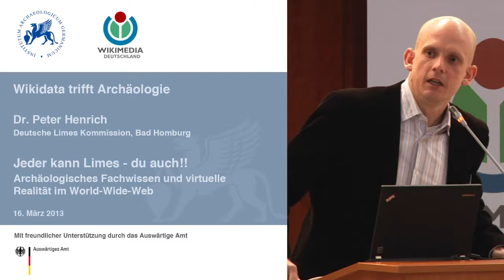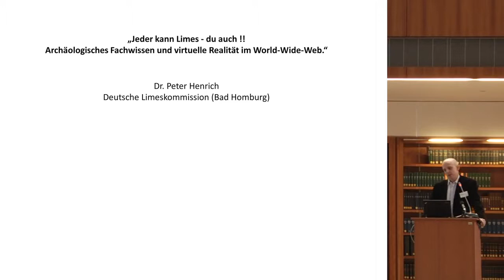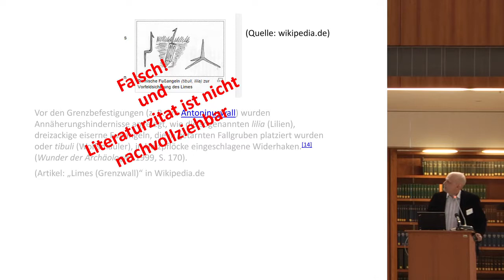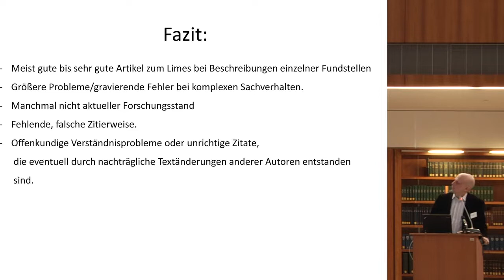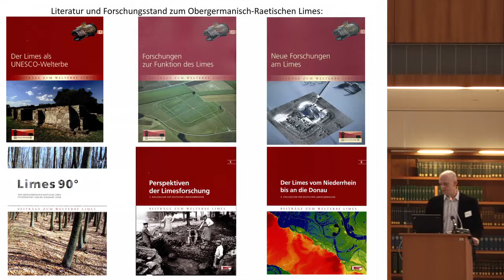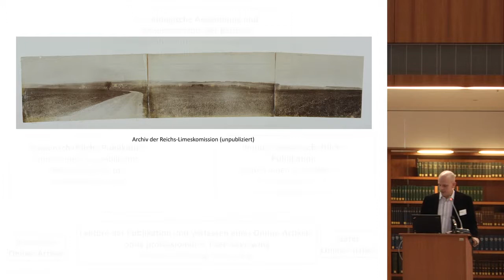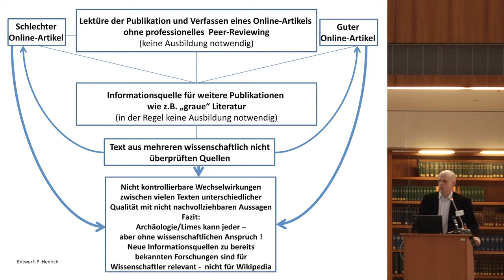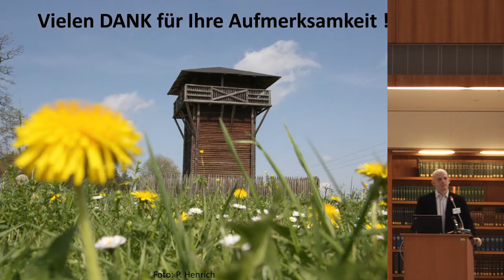Wikidata trifft Archäologie 2013 Dr. Peter Henrich